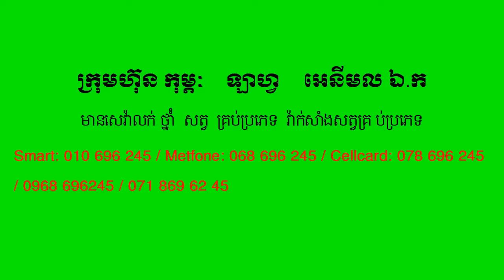ដេប៉ូពេទ្យសត្វ កុម្ភៈ ផ្សារត្រពាំងអណ្តើកមានលក់ថ្នាំសត្វ និងសម្ភារៈសត្វគ្រប់ប្រភេទ 010 69 62 45